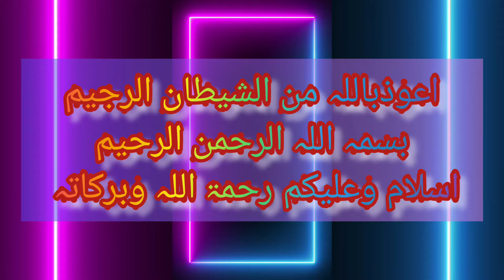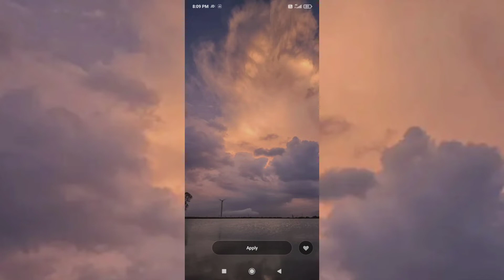sachi hikayat/raat ka choor.